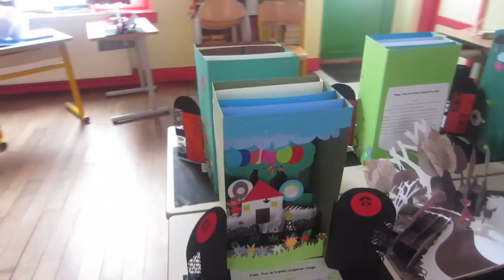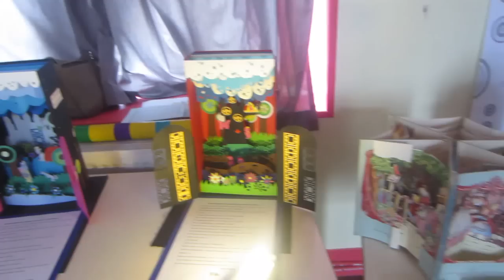Exposition Contes en dioramas Ecole Saint Yves Notre Dame Bourg Blanc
Dioramas réalisés par les élèves de cycle 3 de l'école Saint Yves Notre Dame à Bourg Blanc (Finistère) sur des contes détournés.